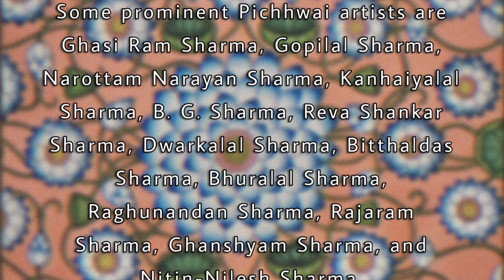Sona Mohapatra StyleDiaries | SonaLive Delhi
Pichhwai are devotional pictures found on cloth or paper. They originated in the Deccan, India, and the villages of Aurangabad and Nathdwara in Rajasthan state.

The Pichwai Lotus Art ImWearing on this creation by designer Aarti Vijay Gupta & silver earrings with coloured lotus motifs by Hyperbole Accessories for SonaLive gig.

Often a Pichhwai painting is a group effort, where several skilful painters work together under the supervision of a master artist. Pichhwai are hung behind Srinathji's idol at Nathdwara temple.

Some prominent Pichhwai artists are Ghasi Ram Sharma, Gopilal Sharma, Narottam Narayan Sharma, Kanhaiyalal Sharma, B. G. Sharma, Reva Shankar Sharma, Dwarkalal Sharma, Bitthaldas Sharma, Bhuralal Sharma, Raghunandan Sharma, Rajaram Sharma, Ghanshyam Sharma, and Nitin-Nilesh Sharma.

The Pichhwai in the collection of the Metropolitan Museum may be seen in Gallery 243. (MET New York)
Love India Culture StageStyle Folk Art sonamohapatra today photography @amit_thosar hair makeup @khan_do_makeup

Make up - Bushra Khan
Photographs - Amit Thosar & Aurobindo Sengupta
Designer - Aarti Vijay Gupta
Jewellery  - Hyperbole Accessories

C L I C K T O S U B S C R I B E